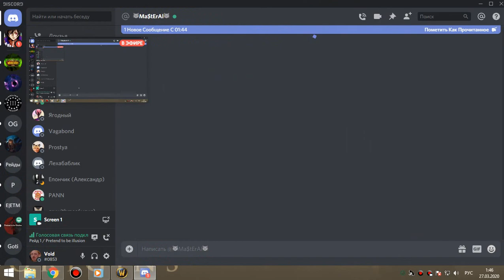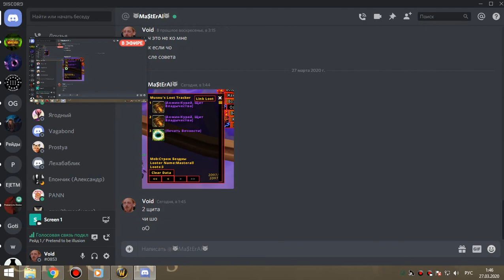4я часть ОКО гер (2й килл робота и траи соляры) пвар 26 03 20